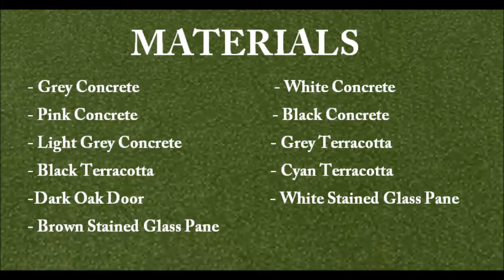Minecraft | How To Make A Cow House TUTORIAL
How to make a cow house in Minecraft - Tutorial.